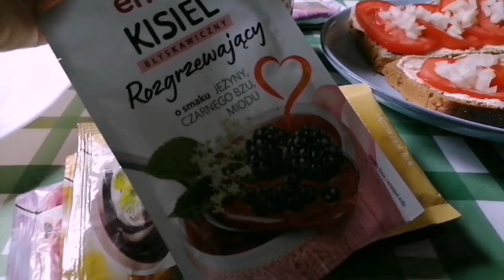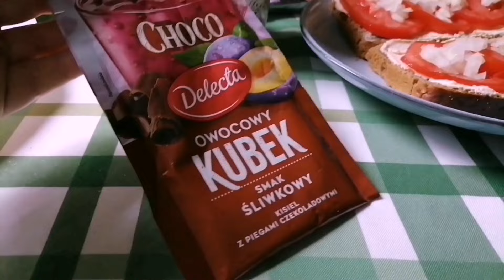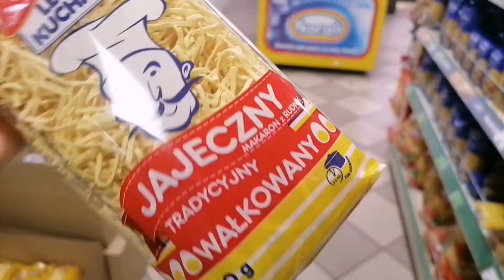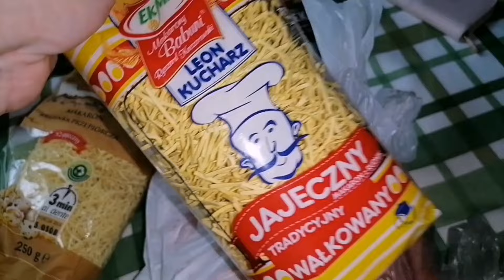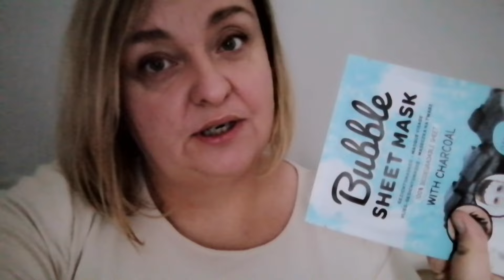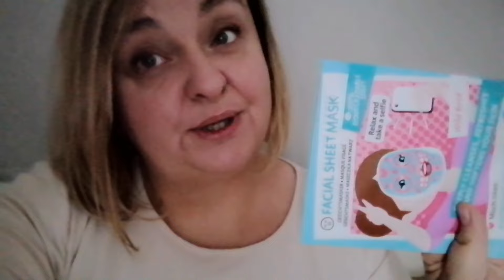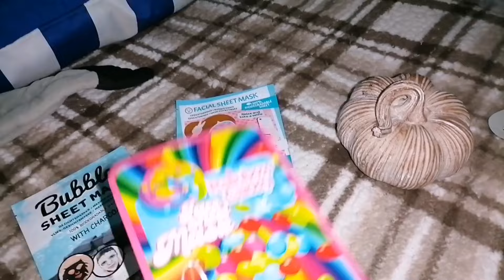TE DYNIE WYSZŁY ŚWIETNE!!! MOJE JESIENNE DEKORACJE W DOMU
HEJKA ZAPRZASZAM NA NOWY FILM